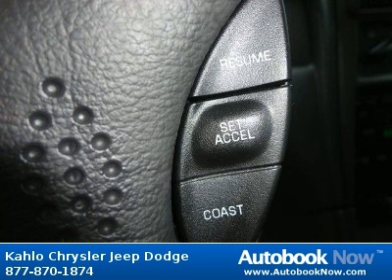2003 Ford Mustang in Noblesville IN for Sale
2003 Ford Mustang
Stock #: 1J328B
Price: $9,995
Miles: 97,258
Body Type: Coupe
Color: Maroon
Transmission: Automatic